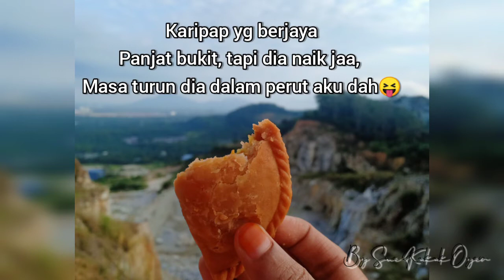SungaiBakap yg cantik View from 5 Kongsi Hill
Sapa kata orang RA takleh ragaih bukit, Aku bolehh, yeah, tapi dengan susah payah laa😂Letihh tapi letih yang sangat berbaloi, balik jenuh lomoq minyak angin haha..
Berapa lama punya dok kecek, aku ajak jom la nanti kita p ragaih bukit, slow² pun takpa bukan nak kalut ligan apa, janji sampai atas tu, rasanya kat setahun dah, jgn kata hincikzul, anak² pun tak bagi, semuanya dok pandang rendah kat aku, depa taktau mamak depa ni dulu sebelum dok berkecimpung dgn RA ni lasak, bukan macam lani..
Zaman skul dulu aku mmg suka meragaih, hobi kami la dulu², masa tu hiking bukan trend macam zaman lani, lani lain, semua orang pakat meragaih sbb aktiviti ni dah jadi trend, cumanya dulu kami takdak la pi meragaih jauh², budak dulu bukan kaki panjang macam budak² la, habih sangat dok ulang kelitin ragaih bukit yg sama jugak laa berkali², bukit yg dok ada kot keliling kami ni, bukit relau, bukit bendera ( ni adala 2 3 Kali kot, Tak p kerap sebab jauh, pi pun sebab ikut aktiviti sekolah bukan p seniri). bukit sg Baong ( hat ni tak aci takleh kira sebab ragaih dengan basikal haha, ragaih sebab nak mandi ayaq katoq atas bukit tuu), Bukit Cangkat (best bukit ni, sejukk atas puncak dia, tapi lani dah tinggai nama, bukit dah takdak habis teruih kena tarah😞) zaman kami dok ragaih dulu pun dah sebelah dah depa dok tarah..lani kalau cerita kat anak² tentang bukit Cangkat, mati hidup balik pun depa takleh imagine. Gambaq pun takdak, zaman dulu mana ada kamera, jadi takdak la kenangan..gambaq semua simpan dalam kepala, bila cerita balik terbayang semua, tapi sendiri sajala yg tau, nak publish tak buleh, butang share dok tang mana taktau haha..
Zaman dok panjat bukit Changkat tu tengah femes lagu KauSaljuCintaku kumpulan gravity, sampai lani kalau dengaq lagu tu, teringat laa semua² masa zaman tu termasuk la bukit Changkat, ish rindu oo.. habih sekolah, start Keja, kawin takdan berapa lama dah menceburkan diri dgn RA pulak, aku dari orang yg aktif teruih dipandang mandom, tutup buku teruih bab nak ragaih bukit apa semua, hmm sedih🥺.
Eh panjang plak cerita, apapun gumbira sgt reni, mujuq ada sohabat sudi teman, tq pren balik kg sempat curi masa teman aku, Bak kata aku seniri, letih yaamat, tapi letih yg berbaloi, cantiknya pemandangan bagi yang tahu menilai, macam tak percaya, sg bakap di bawah aku diatas🤩